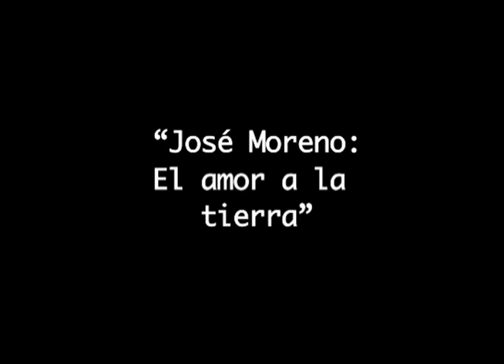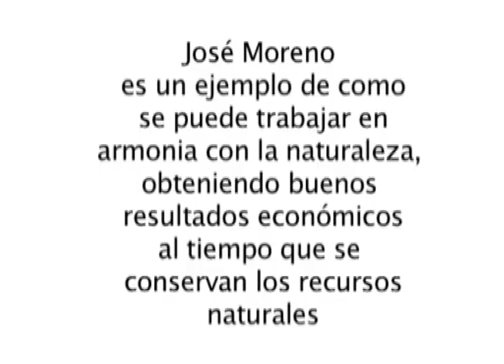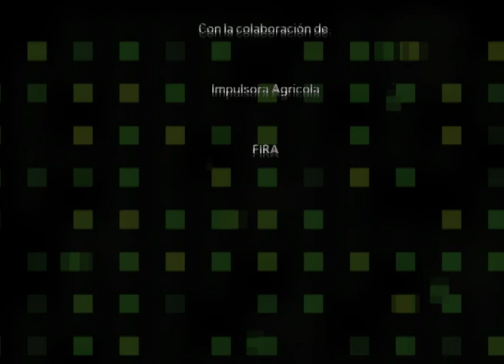José Moreno - Amor a la tierra